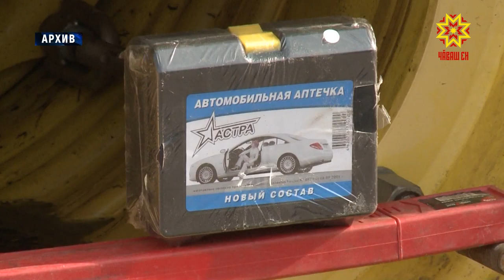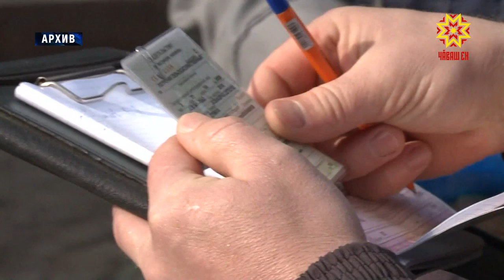Халăх пурнăçне лайăхлатассипе Хушу кăларнă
Чăваш Ен Пуçлăхĕ Михаил Игнатьев республикăри районсемпе хуласенче пурăнакансен пурнăçне хăтлăлатассине ӳстересси çинчен Хушу кăларчĕ. Çакна вăл Министрсен Кабинечĕн черетлĕ ларăвĕнче алă пусса çирĕплетрĕ.